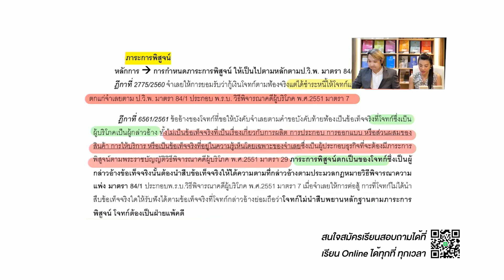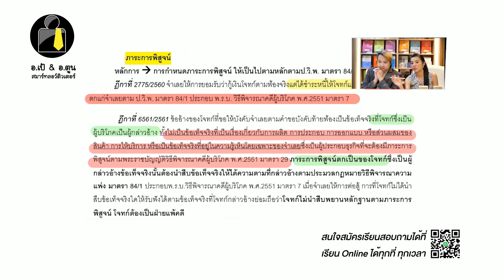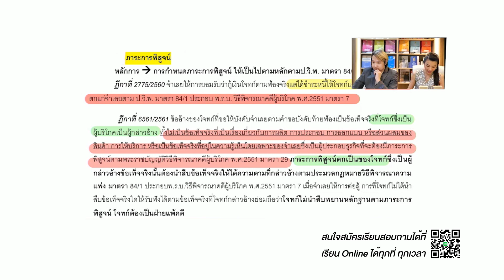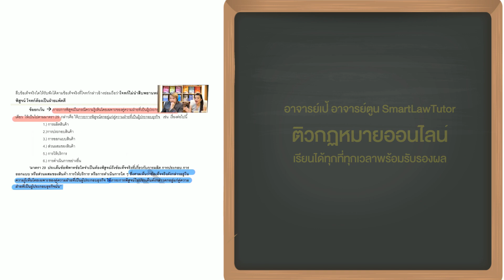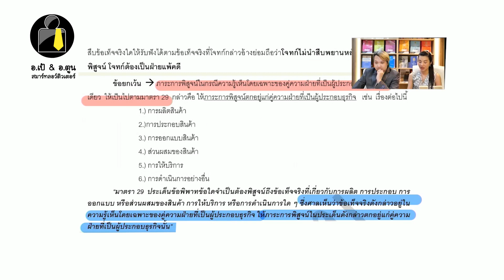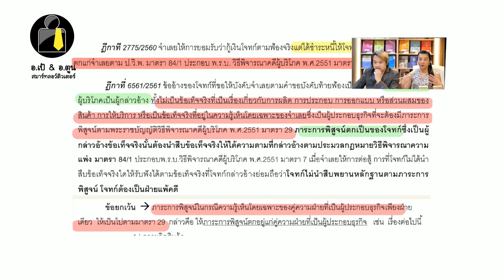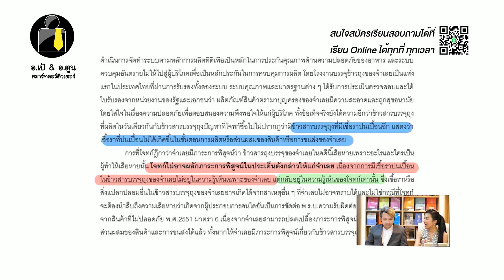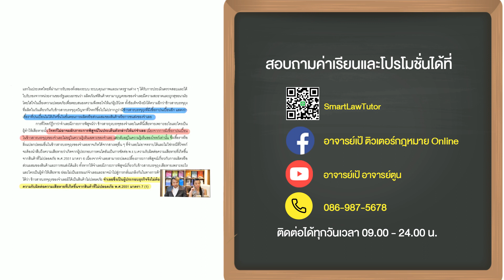ภาระการพิสูจน์ในคดีผู้บริโภค